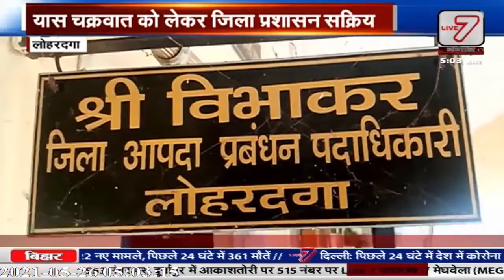BREAKING : बंगाल सहित झारखंड - बिहार मे भी चल रही यास से बचाव की तैयारियां । VIDEO